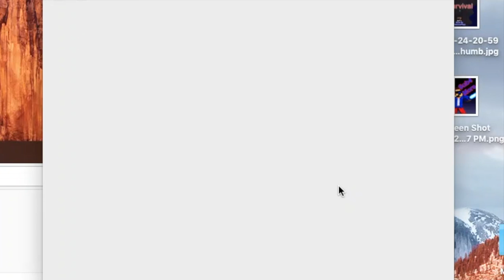The Most Painful 30 minutes!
When No one Listens!
Comment What i Can do next ep.

Boi!_-_-_-_
Please send me or make me maps, and ill Play it. put it in the descriptions in any video!!

Remember Guys Like/ Sub/ Comment!

Give me
more Ideas
for a MINECRAFT VIDEO!